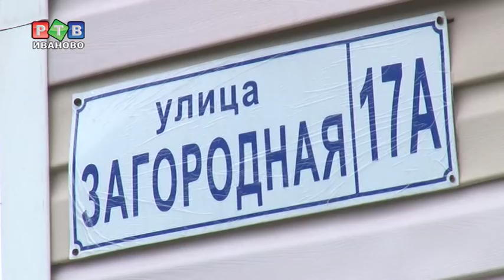Строительный полуфабрикат на Загородной